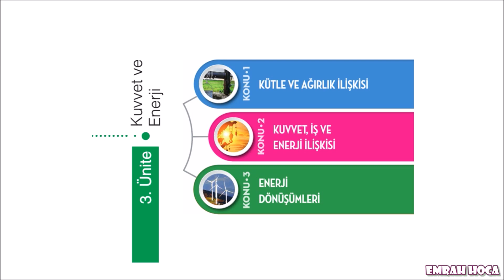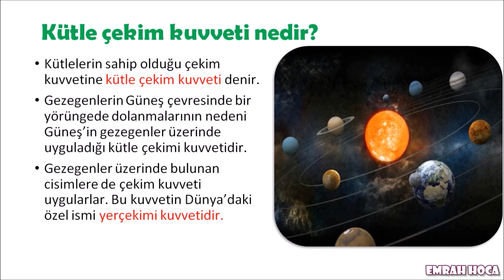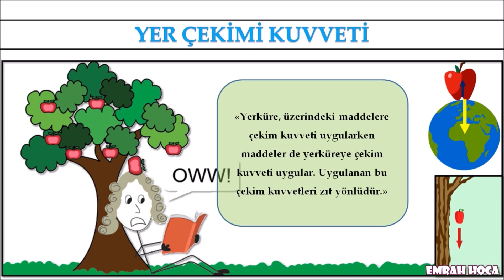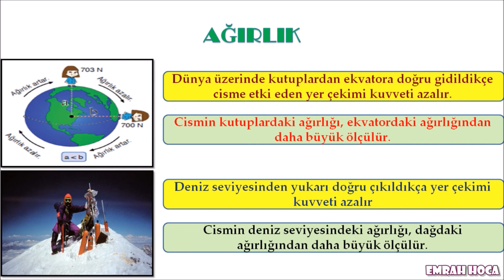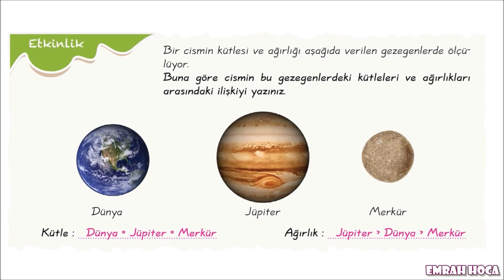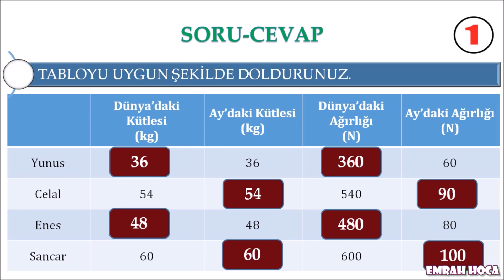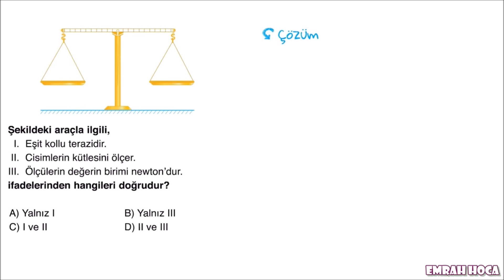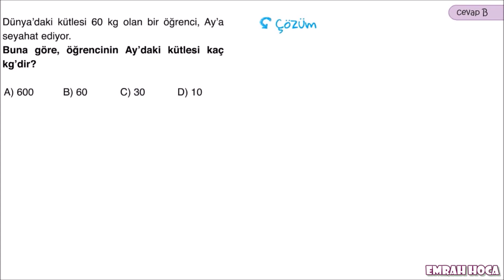7. Sınıf Fen : Kuvvet Ve Enerji (Kütle Ve Ağırlık İlişkisi) Ders-1 3-Ünite 2022